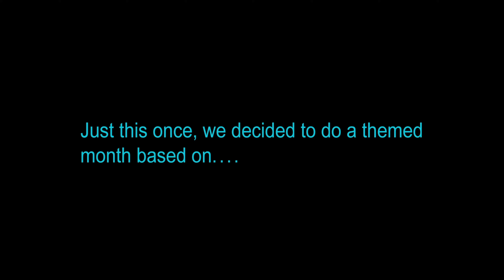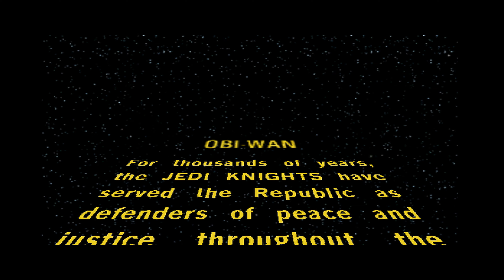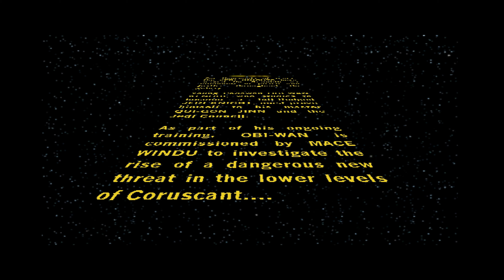Obi-Wan (Xbox) - Star Wars Month [GigaBoots]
Time to be blown away by the immersive combat of the Xbox-exclusive Obi-Wan.